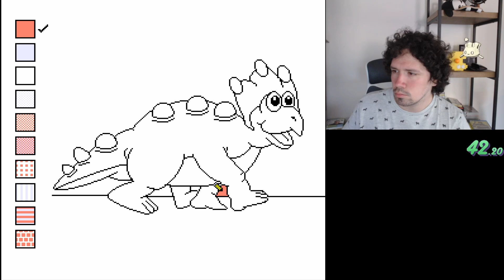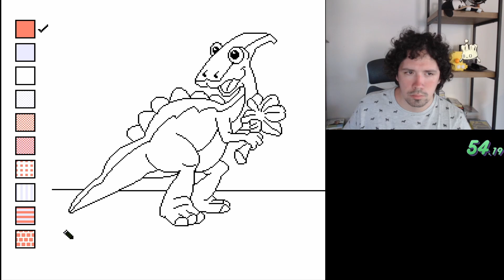Color a Dinosaur 1 object: 1m49.317